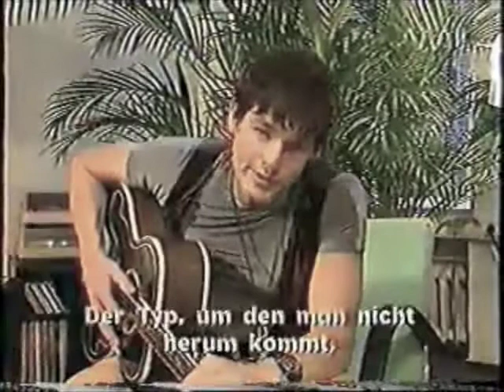Morten Harket at VIVA II (Geschmackssache 1995) - Part 2